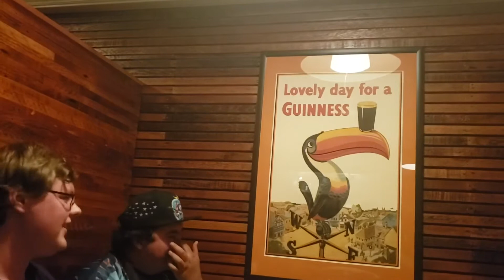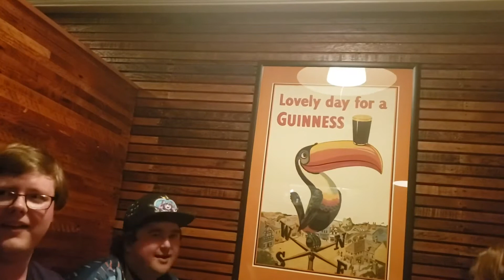Kumoricon 2019 | Saturday Night Improv Karaoke at Apizza Scholls [1080p]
Ryan, Dalton, and the rest of the Kumoricon crew have some improv karaoke fun over at Apizza Scholls, a nationally-known pizza shop, on Day Two of Kumoricon 2019. Eventually the entire restaurant gets in on the karaoke shenanigans.